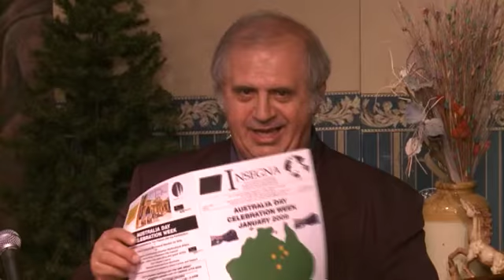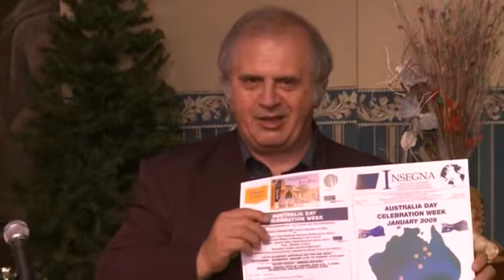Program 4 Segment 2 - Australia Day 2011 Celebration Week Concerto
Tom Padula reads two of his poems about Australia: "Absorbed" and "Australia", then calls on the full cast to sing together the Australian National Anthem "Advance Australia Fair".